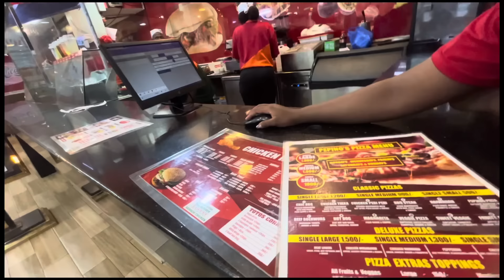Weeekday Routine of a Living Alone in Nairobi | Home Reset | Business| Countryside Travel | VLOG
Hello lovely people, thank you for visiting.🤗🥀❤️

ImIn this vlog i’ll be taking you through my entire week as a living alone in Nairobi.

Will be resetting home, managing the business, running errand, trying new recipes and travelling to the countryside.

I hope you find this vlog educative, entertaining, inspiring and or relatable.

I mostly post our living alone vlogs on Thursdays so turn the post notification button on so that you don’t miss out on new vlogs☺️

___catey

Cateyhomecollection- business

Catey_g